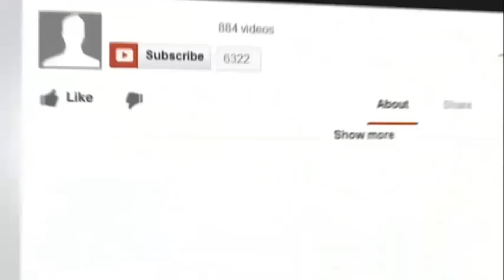Best Parkour Fails Compilation 2015 - Epic Parkour and Freerunning Falls & Broken Bones!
Enjoy the Video? Don't Forget to Smash the Thumbs Up Button! and Please help spread the laughter by Sharing. Thanks Guys :)